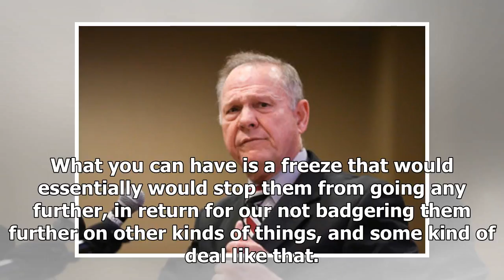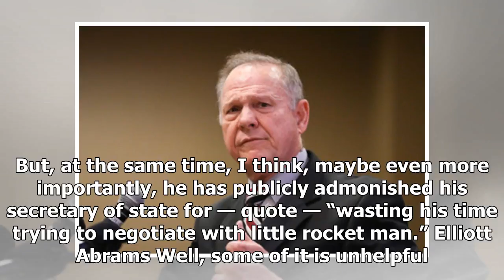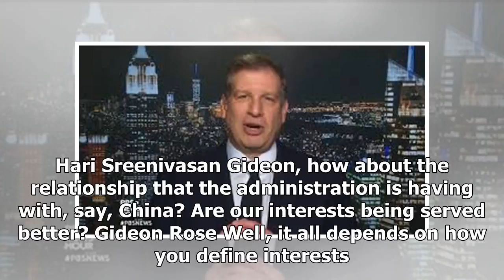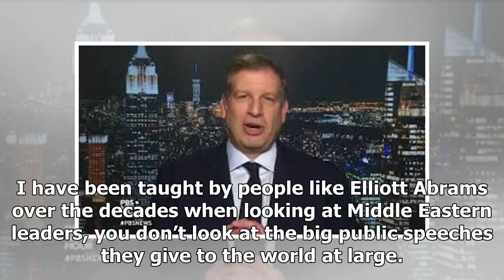BREAKING: How trump has tried to redefine America's role in the world in the year 2017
From the moment President Donald Trump took the oath of office, he has aimed to shake the world stage and change the U.S. role abroad. Hari Sreenivasan looks back at the year in Trump foreign policy w...